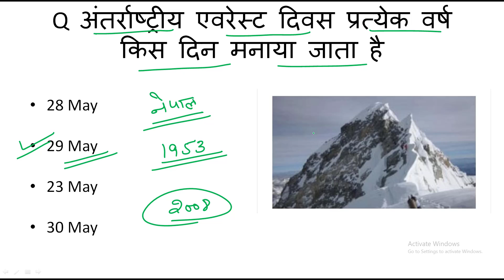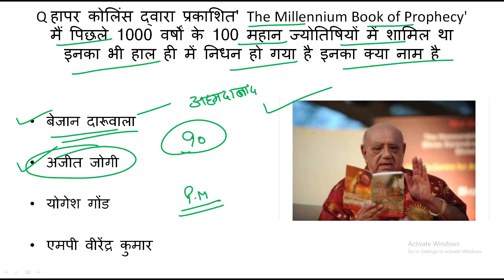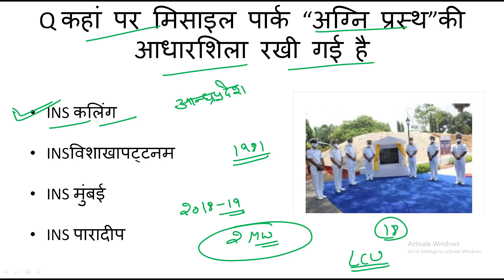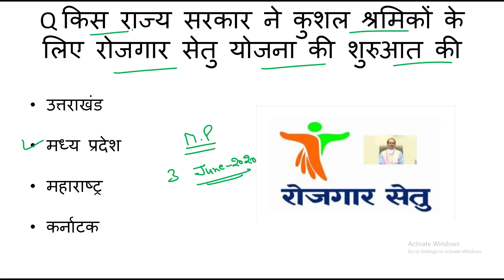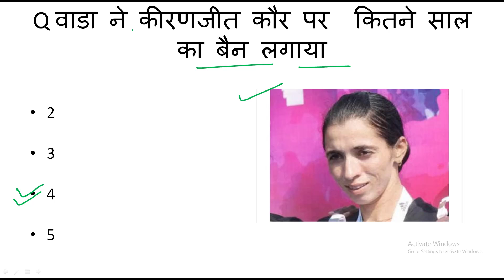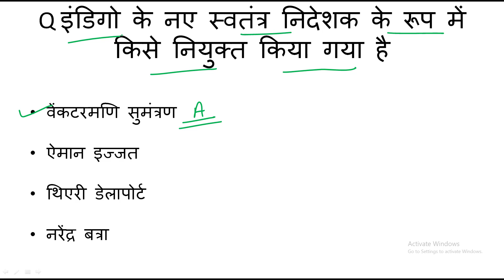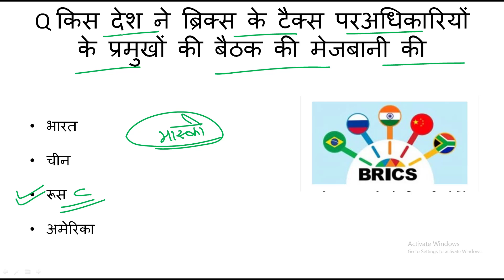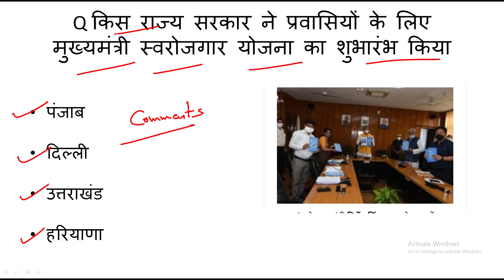31 May 2020 Current Affairs in hindi | Daily Current Affairs | Next Dose #9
31 may 2020 current affairs in hindi | Daily current affairs | may current affairs | Next Dose #9